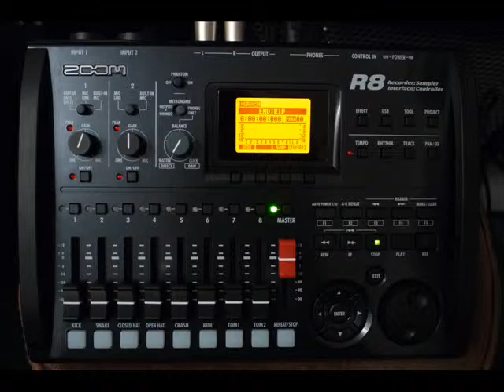Slagtone - A song idea by MrStrat555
Eric Clapton had 'Womantone', well, I've got 'Slagtone'! Hope you like it!